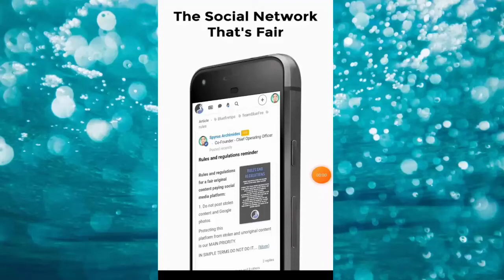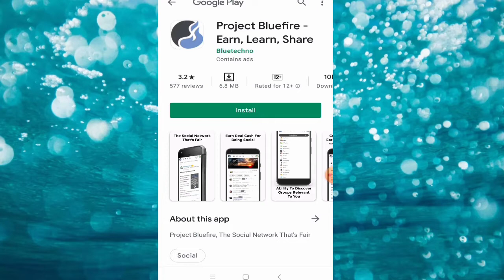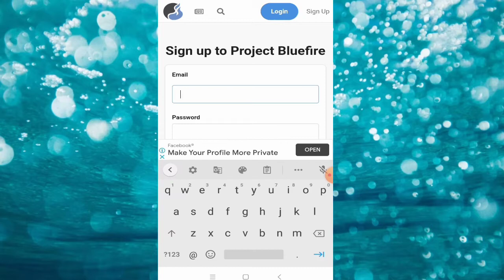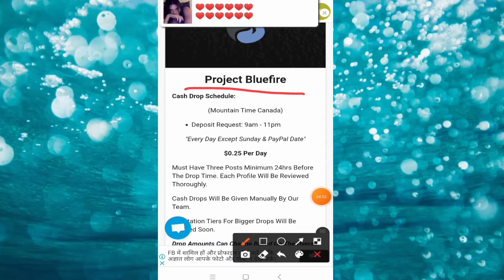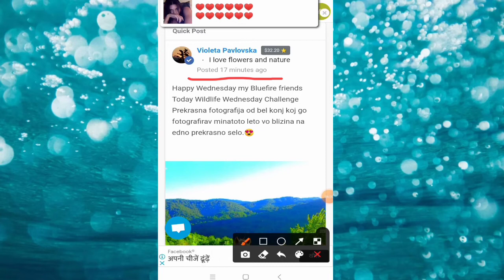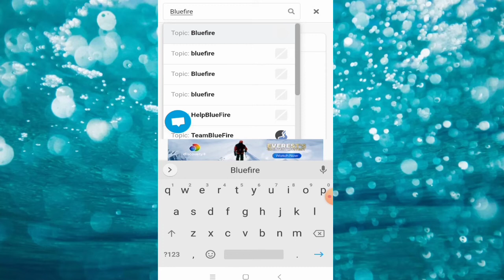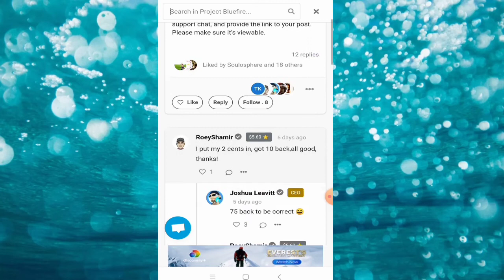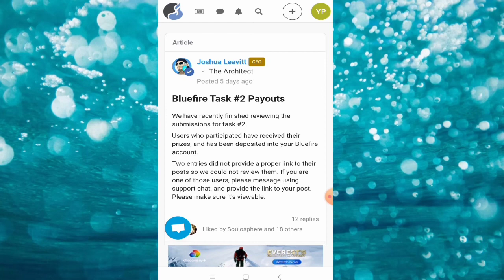Typing Job From Home|Bluefire App Se Kaise Kamaye|Work From Home|Part Time Jobs|Write And Earn Money